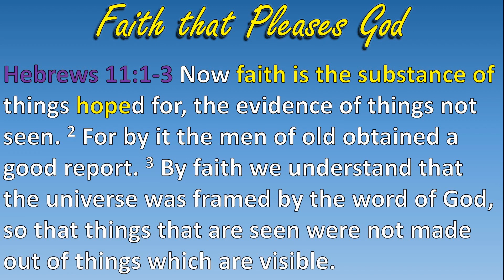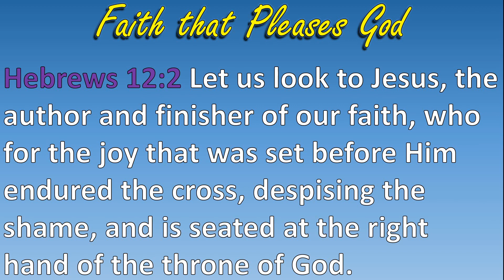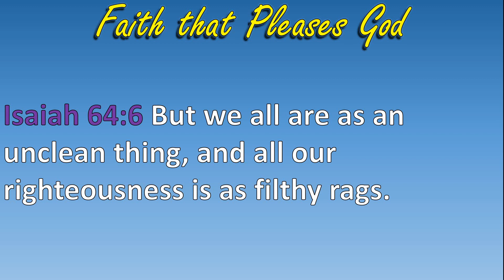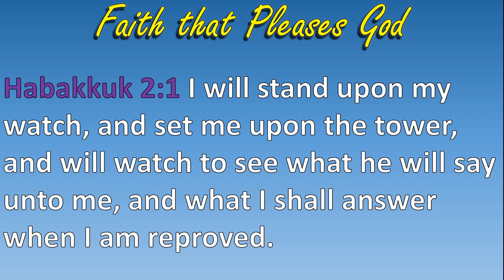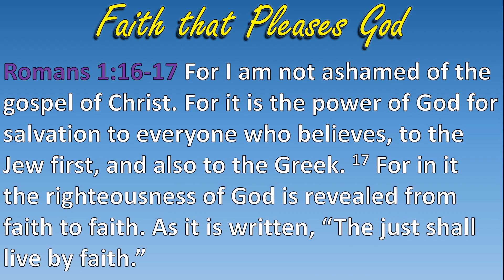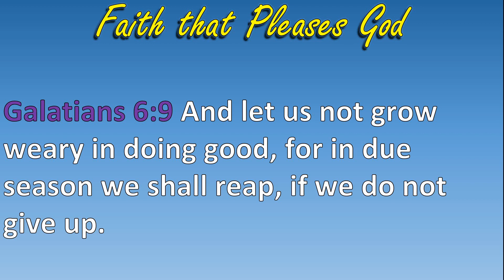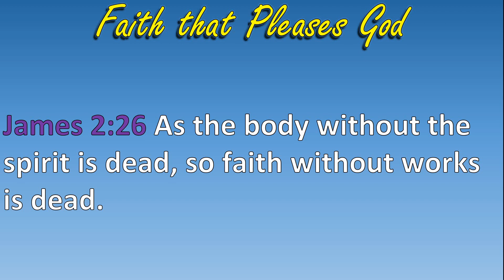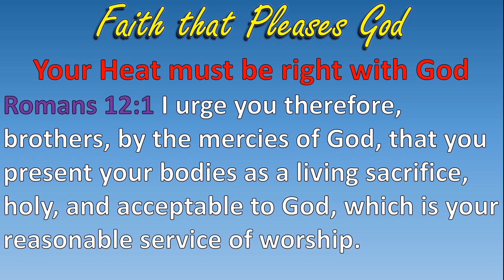Faith that Pleases God - Powerful Message of Faith!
Faith that Pleases God
Recorded 9/1/20
Pastor Anthony Arredondo
Jesus Shines Church
Bandera, TX
  This powerful message discusses the kind of faith that God expects from his Children. The Scriptures to meditate on are
Hebrews 11:6 But without faith (Jesus) it is impossible to please him: for he that cometh to God must believe that he is, and that he is a rewarder of them that diligently seek him.

Galatians 3:11 11 Now it is evident that no man is justified by the law in the sight of God, for “The just shall live by faith.”
Jesus Shines Ministries, is an Ephesians 4 ministry which operates as a God anointed resources available to the “Body of Christ”, the church. In keeping with the ministerial call of Ephesians 4:12, the Jesus Shines Pastors and staff seek to function in the task of “the perfecting of the saints, for the work of the ministry, for the edifying of the body of Christ:”
   Jesus Shines goal is to equip our members to be front line soldiers in the battle of winning lost souls for Jesus. Knowledge of God’s perfect plan for mankind is an essential weapon of our warfare. Jesus Shines Ministries teaches the full spectrum of God's Word and brings out the deep meanings of the various scriptural passages. We strive to always be aware of the admonishment of Ephesians 4:26-27 - “Be ye angry, and sin not: let not the sun go down upon your wrath. Neither give place to the devil.
The Word of God is best understood, interpreted and applied when you understand 2 Timothy 2:15 & 1 Corinthians 2:14

2 Tim 2:15 "Study to show thyself approved unto God, a workman that needeth not to be ashamed, rightly dividing the word of truth".

1 Cor 2:14 "But the natural man receiveth not the things of the Spirit of God: for they are foolishness unto him: neither can he know them, because they are spiritually discerned".
* Always do your due diligence and study the scriptures thoroughly, so that you are absolutely convinced that what you are hearing, is the truth concerning the Word of God.
* Recordings are not "professional quality" and will contain background noises from time to time.
* Pastors are human too, they sometimes quote scripture or chapter & verse incorrectly.
* Always be respectable and kind to one another when engaging in theological debates. Christians do not need to give "Christianity" a bad rap because of nonsense.
* Jesus Loves every one of us and I believe with all my heart, that his Love Shining Through Us, is what makes a Christian an overcomer. God Bless you all!!